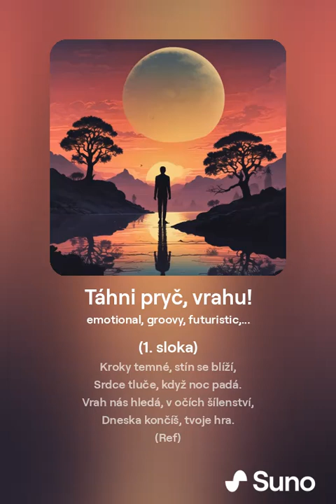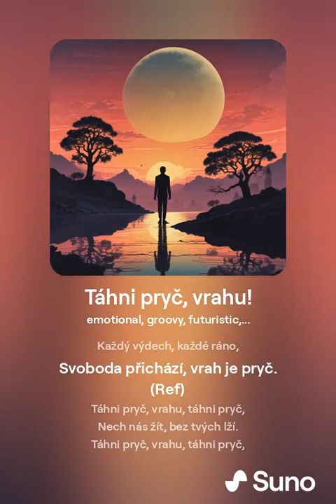Táhni pryč, vrahu!